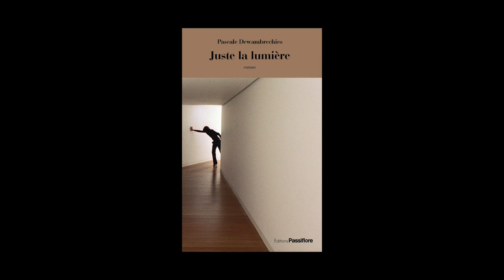Pascale Dewambrechies - Juste la lumière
Pascale Dewambrechies vous présente son ouvrage "Juste la lumière" aux éditions Passiflore.